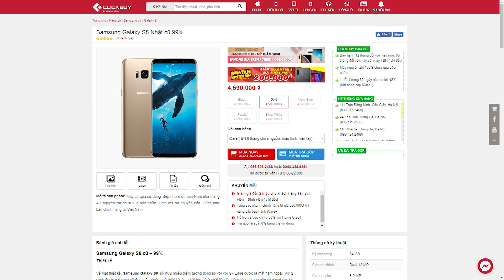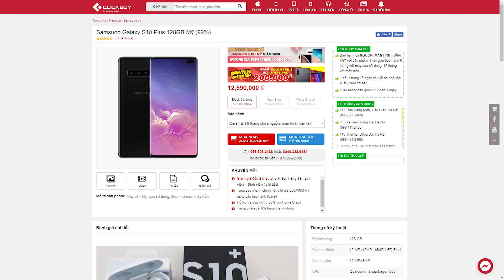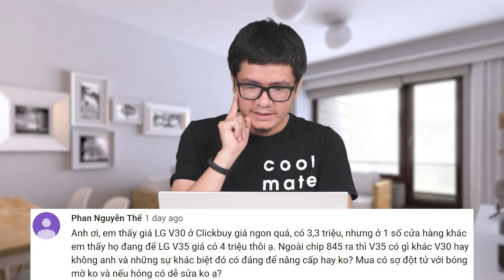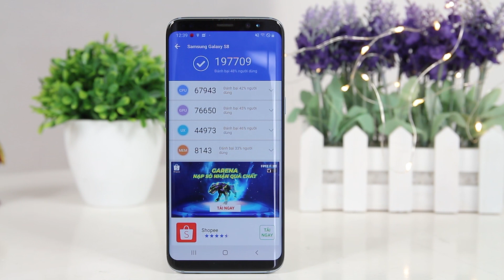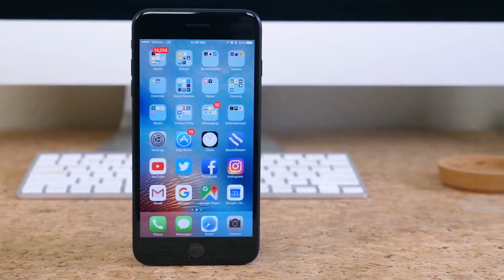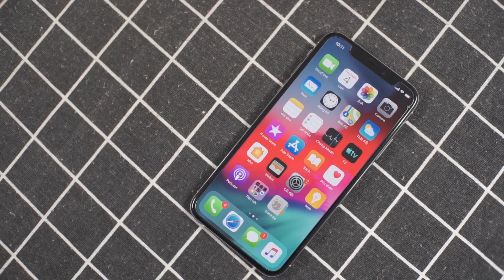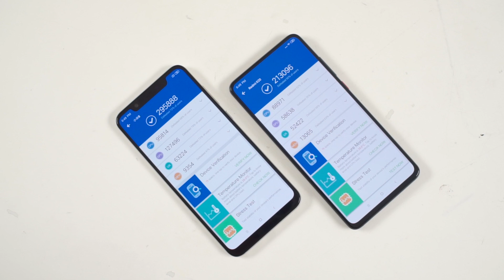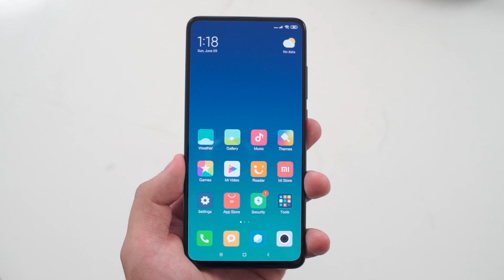Tư vấn điện thoại LG V35 Snapdragon 845 rất mạnh GIÁ SỐC 4 TRIỆU